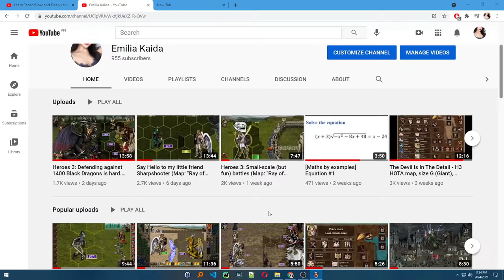Heroes 3: 9999 x 7 Dragons (Final battle in the map "Unleashing the Bloodthirsty")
Герои 3: 9999 x 7 Драконов (Финальная битва на карте «Unleashing the Bloodthirsty»)
Heroes 3 SOD: Final battle against 9999 x 7 (Azure Dragons + Rust Dragons + Crystal Dragons + Faerie Dragons)
Map: Unleashing the Bloodthirsty, 200% Difficulty (Impossible)